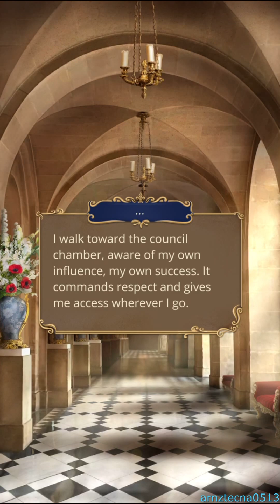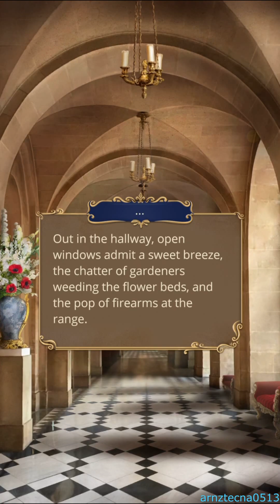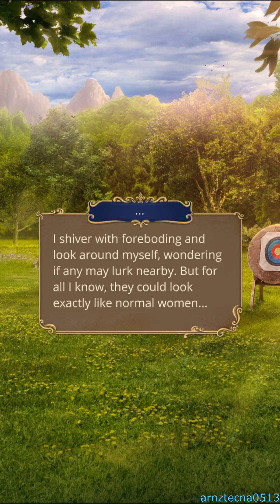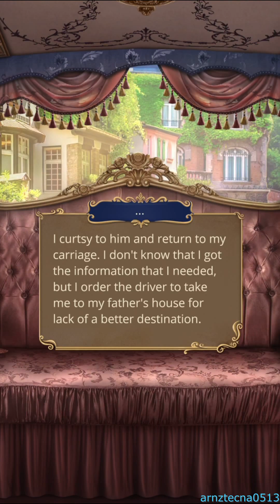Vying for Versailles, Season 3, Episode 2 (Alexandre Bontemps' Route) | Romance Club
Season 3, Episode 2:  An Arrow Flies the Quiver

In a time of witches and war, the decisions you make will shape France’s future and your fate.